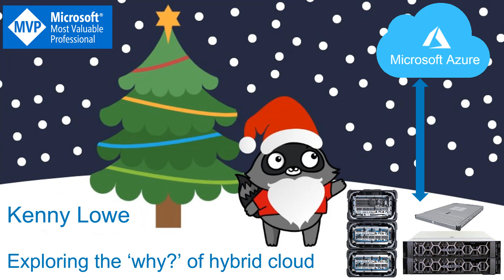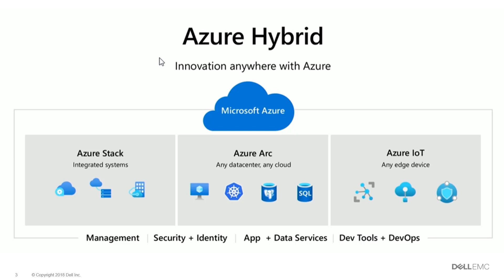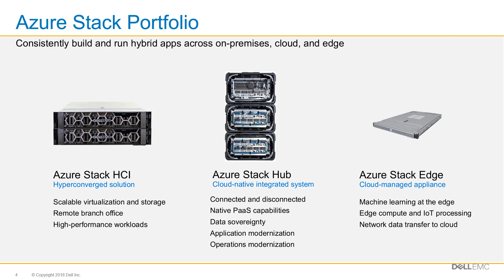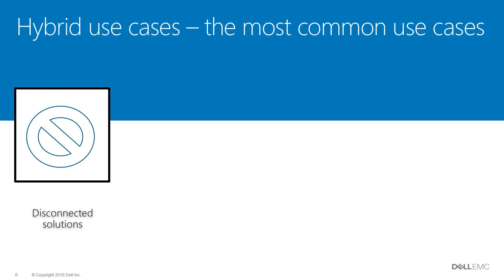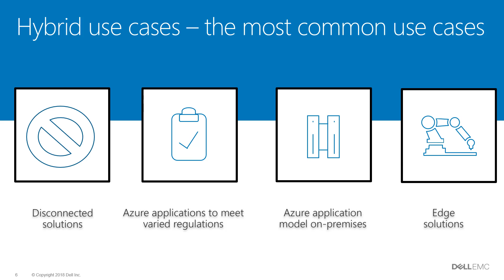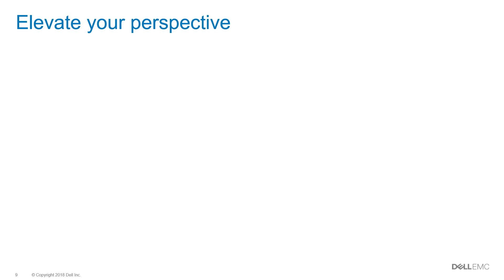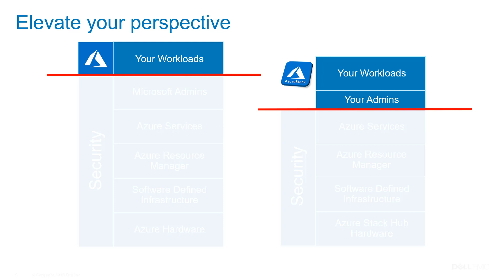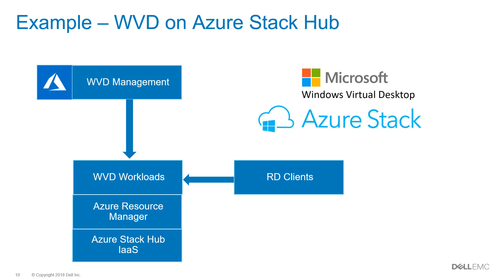Day 16 - Azure Stack Hub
Day 16 on the Azure Advent Calendar.

Today we have Kenny Lowe @KennyLowe giving us the gift of Azure Application Insights.